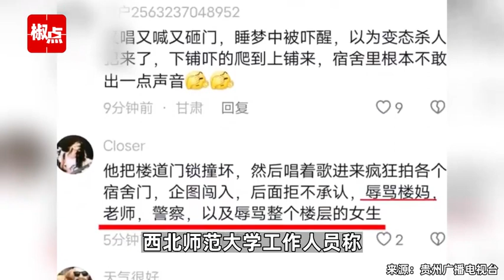男子夜闯大学女生宿舍楼酣睡，只穿着红裤衩！又唱又跳还辱骂楼管